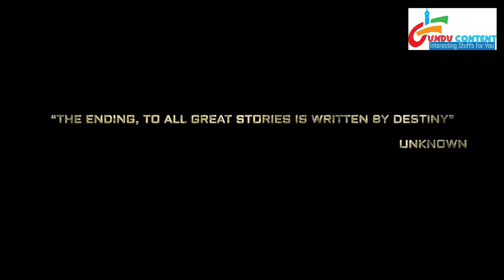कोलर गोल्ड फ़ील्ड्स | Kolar Hold Film (KGF) Trailer Launched : The Biggest Ever Kannada Film Industry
Hindi : कन्नड़  इंडस्ट्री  की  सबसे  बड़े  बजट  वाली  मूवी   कोलर  गोल्ड  फ़ील्ड्स  यानी  के  KGF का  ट्रेलर  हो  चूका  है  रिलीज़  जिसमे  है  साउथ  के  सुपरस्टार्स  यश  और  श्रीनिधि  शेट्टी , और  इस  फिल्म  को  डायरेक्ट  किया  है  प्रशांत  नील  ने . जानिये  इस  ट्रेलर  का  रिव्यु  इस  वीडियो  में .

English : The much-awaited Kannada film KGF will be released on December 21 this year. The magnum opus, touted to be the most expensive film in 2018.